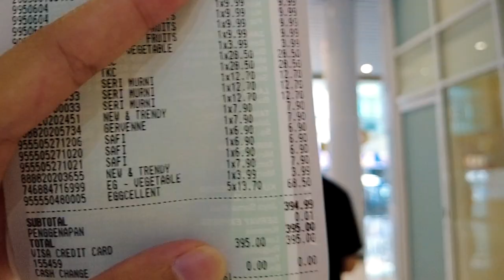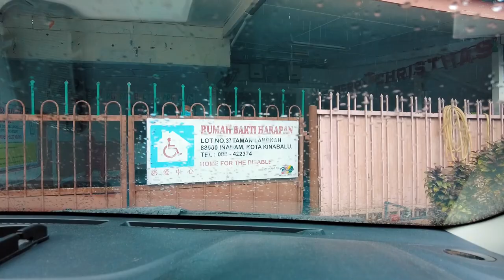[DAILY VLOG] OUR FIRST CHARITY AT RUMAH BAKTI HARAPAN INANAM SABAH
This charity project was a collaboration between Drake Fletcher, Mister Petite Global Tambunan and Malle for the special needs children of Rumah Bakti Harapan, Inanam. If you follow Malle's insta page, im sure you saw her post about this in her story. Thanks to you guys, they managed to raise a total of RM725.00 in only 3 weeks. It feels so great to be a part of this charity project. Just a reminder for us all, if you have more, share to those who are in need.

Hope you guys enjoy this video x

Song: Lo Fi Type Beat - " Tea "